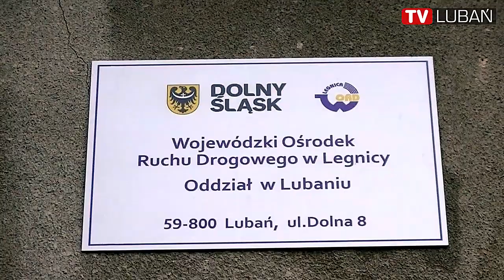Otwarcie oddziału WORD w Lubaniu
Mieszkańcy Lubania i Powiatu Lubańskiego, którzy nie mają jeszcze prawa jazdy, mogą zdać na nie egzamin w Lubaniu, gdzie właśnie otwarto oddział legnickiego Wojewódzkiego Ośrodka Ruchu Drogowego.